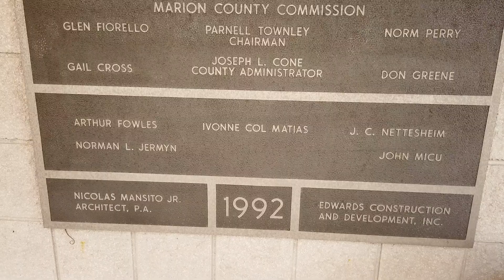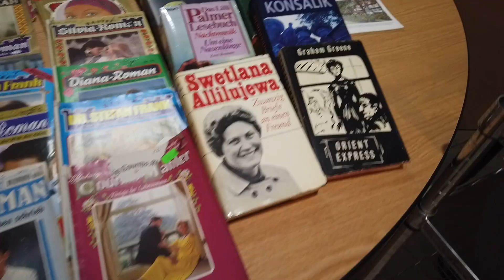Eine Weisse Orchidee Eva Adams